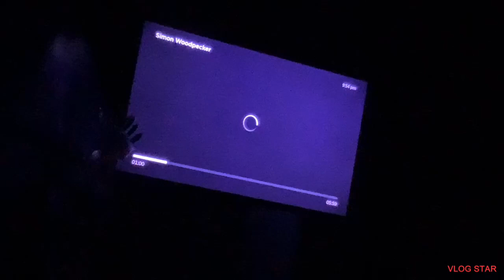Meet Simon woodpecker